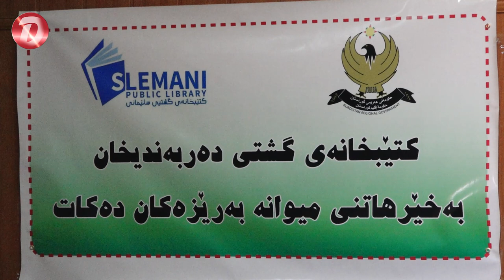چالاکیەکی رۆشنبیری لە دەربەندیخان بەڕێوەچوو، ژمارەیەکی زۆریان کچانی دەربەندیخان بوون